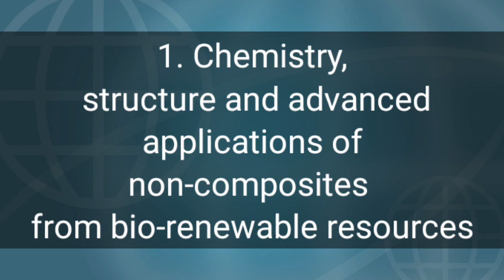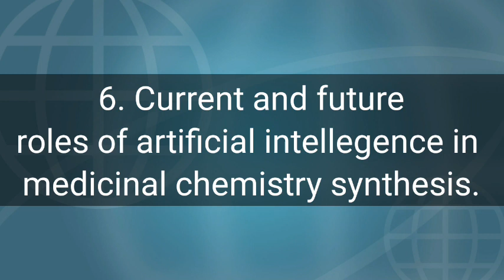Research Topics for Chemistry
Research Topics for Chemistry suggested ten research ideas for students of chemistry. Students may use these topics in different thesis and assignments and Academic Research for Chemistry class.

Social Review
Research Ideas
Education